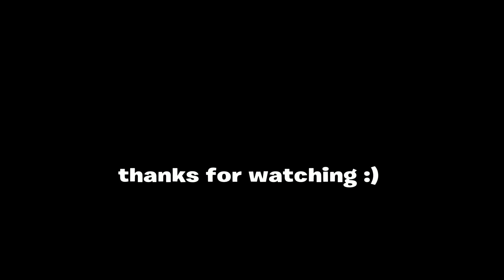ISN'T IT LOVELY.